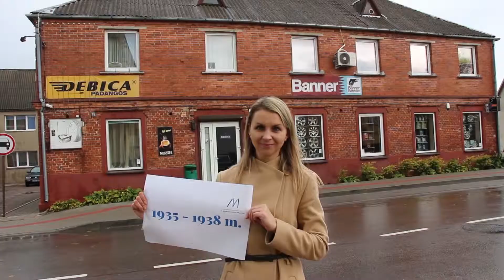Kretingos rajono savivaldybės M. Valančiaus viešosios bibliotekos šūkis